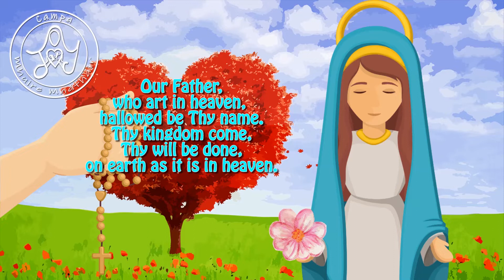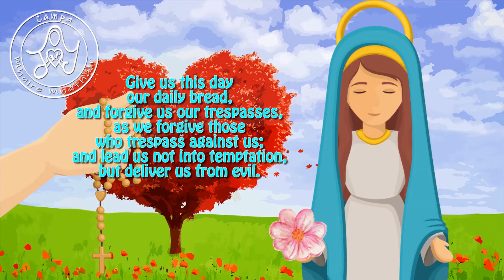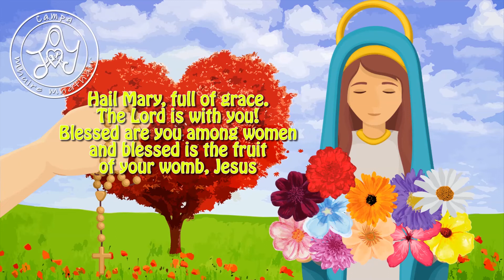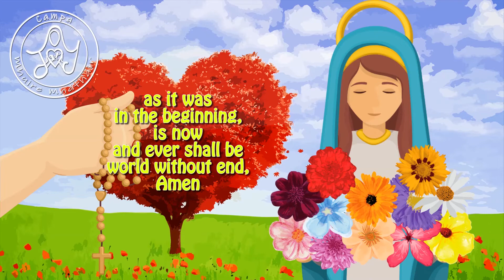Campa Mhuire Mháthair 2021: Drama - Bl Carlo Acutis and Our Lady (Day 3) [Junior]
CAMPA MHUIRE MHÁTHAIR 2021: Online Catholic Faith Camp for Children aged 5 - 12 with Into the Deep Stories, Art, Music, Games, Drama, Daily Live-Streamed Prayer and much more!

Drama: Join Chantelle, Conor and Therese as they help us to learn how to act like Bl Carlo Acutis and become a saint in our own lives!  Today we hear about Blessed Carlo's love of Our Lady and the Rosary!  Pray a decade with our trio, and learn how to make a simple rosary one decade beads too!